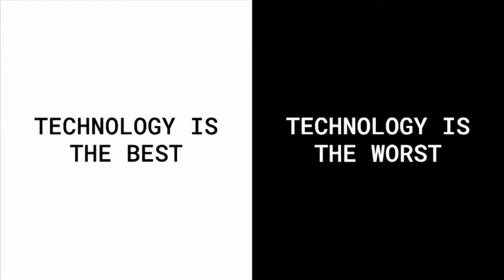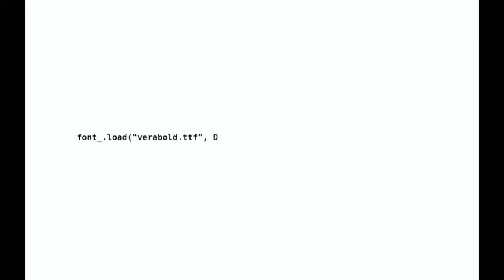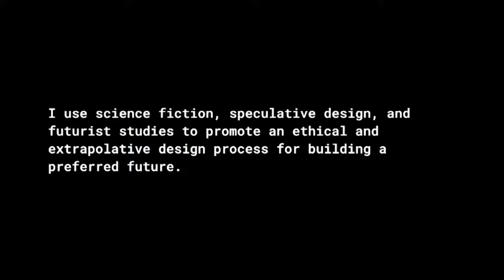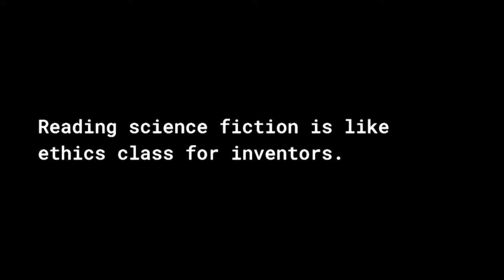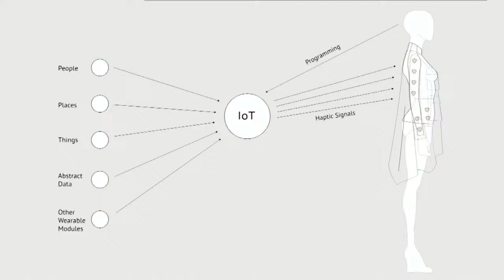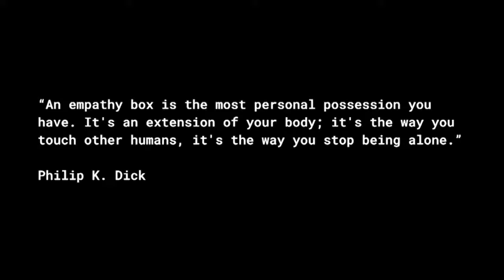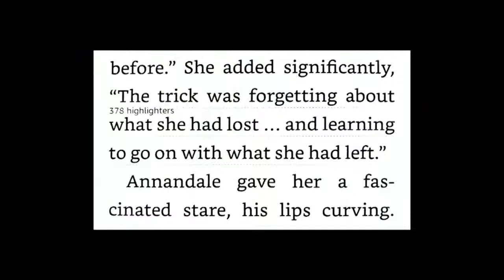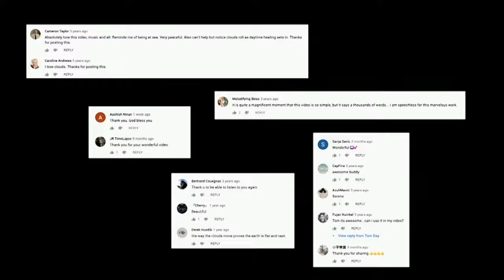Sophia Brueckner: Sci-Fi Prototyping and Critical Optimism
Inseparable from computers since the age of two, she believes she is a cyborg. As a software engineer at Google, she designed and built products used by tens of millions. At the Rhode Island School of Design and the MIT Media Lab, she researched the simultaneously empowering and controlling aspects of technology with a focus on tangible and social interfaces. Since 2011, Brueckner has taught Sci-Fi Prototyping, a course combining science fiction, extrapolative thinking, building prototypes, and technology ethics at MIT, Harvard, RISD, Brown, and the University of Michigan. Both the class itself as well as the students’ individual projects received international recognition and were featured by The Atlantic, Smithsonian Magazine, Wired, NPR, Scientific American, Fast Company, and many others. Creating new ways to apply science fiction to the design process, Brueckner prototypes alternatives to the tech industry’s limited visions for how we live with technology. She makes both physical and digital artifacts combining software programming, digital fabrication, and electronics with traditional media. These projects challenge the norms of the tech community, whose work has enormous impact on our day-to-day lives, as well as translates the problems in ways that are understandable to the everyday user. She invites others to embody an attitude of “critical optimism” and to imagine what technological futures they might prefer for themselves. Brueckner is the founder and creative director of Tomorrownaut, a creative studio focusing on speculative futures and sci-fi-inspired prototypes. Brueckner’s work has been featured by Artforum, SIGGRAPH, the Peabody Essex Museum, Portugal’s National Museum of Contemporary Art, Leonardo, Eyeo, ISEA, TEDx, the Bemis Center for Contemporary Art, and more. She was an artist-in-residence at Autodesk Pier 9 and is now an artist-in-residence at Bell Labs Experiments in Art and Technology (E.A.T.). She is currently an assistant professor at the Penny W. Stamps School of Art and Design at the University of Michigan. Her ongoing objective is to combine her background in design and engineering with the perspective of an artist to inspire a more positive future.